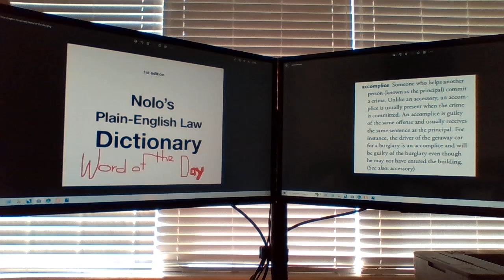Nolo's Plain-English Law Dictionary Word of the Day 5/25/2023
accomplice